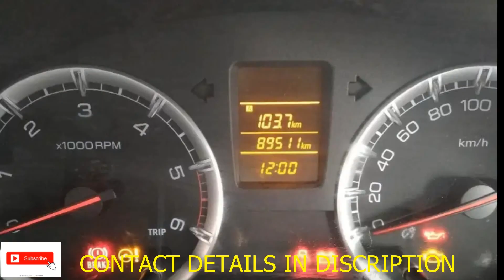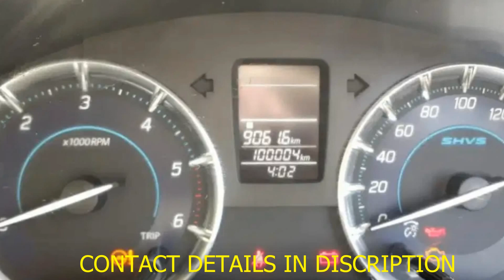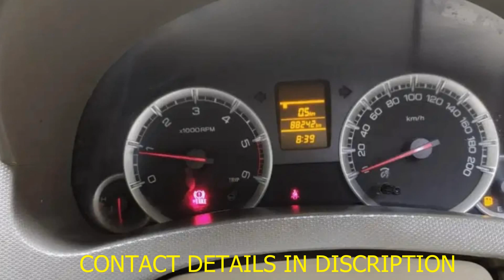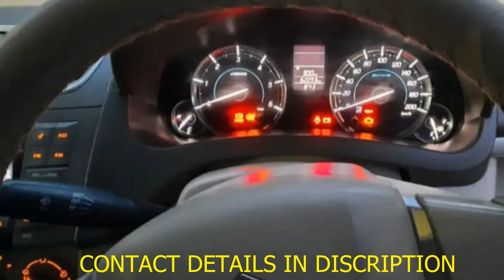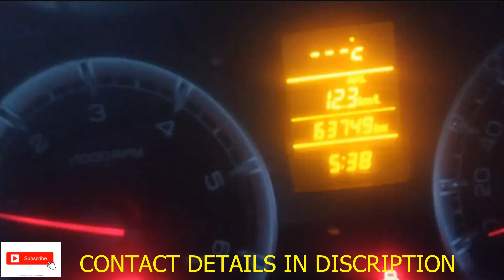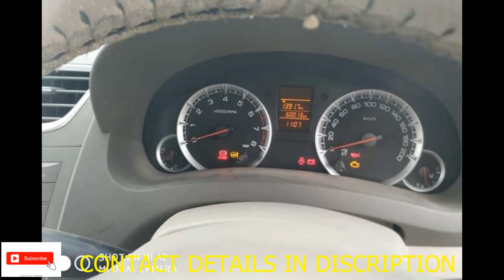MARUTI SUZUKI ERTIGA USED CARS FOR SALE IN CHENNAI/SECOND–HAND SUV CARS/MOST RELIABLE USED CAR/TAMIL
CAR DETAILS
1. M.S.ERTIGA –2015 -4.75 L – 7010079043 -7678
2. M.S.ERTIGA -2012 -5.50 L -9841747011 –
3. M.S.ERTIGA -2013 – 5.60 L -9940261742 – 2991
4. M.S.ERTIGA -2014 – 6.25 L -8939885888 – 0113
5. M.S.ERTIGA -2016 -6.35 L – 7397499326 – 9735
6. M.S.ERTIGA -2016 – 6.50 L -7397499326 – 3705
7. M.S.ERTIGA -2014 – 6.50 L -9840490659 – 5710
8. M.S.ERTIGA -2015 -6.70 L -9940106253 – 3732
9. M.S.ERTIGA -2013 – 6.90 L -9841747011 –
10. M.S.ERTIGA -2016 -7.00 L -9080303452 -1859
11. M.S.ERTIGA -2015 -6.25 L -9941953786 – 0919
12. M.S.ERTIGA -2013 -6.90 L -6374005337
13. M.S.ERTIGA -2012 – 5.50 L – 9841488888 – 3619
14. M.S.ERTIGA -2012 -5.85 L – 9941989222 –
15. M.S.ERTIGA -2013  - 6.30 L -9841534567 –
16. M.S.ERTIGA -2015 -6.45 L -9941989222 – 8163
17. M.S.ERTIGA -2014 – 6.90 L -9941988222 – 9805
18. M.S.ERTIGA -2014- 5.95 L -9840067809 –
19. M.S.ERTIGA -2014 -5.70 L- 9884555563 –
20. M.S.ERTIGA -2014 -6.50 L -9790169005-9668

You can send your queries to my telegram group, I will guide you

BELOW 1.50 LACKS USED CARS FOR SALE IN CHENNAI (PART-5)/ SECOND–HAND CARS HATCHBACK & SEDAN USED CARS /TAMIL

BELOW 1.50 LACKS USED CARS FOR SALE IN CHENNAI (PART-4)/ SECOND–HAND CARS HATCHBACK & SEDAN USED CARS /TAMIL

BELOW 1.50 LACKS USED CARS FOR SALE IN CHENNAI (PART-3)/ SECOND–HAND CARS HATCHBACK & SEDAN USED CARS /TAMIL

BELOW 1.50 LACKS USED CARS FOR SALE IN CHENNAI (PART-2)/ SECOND–HAND CARS HATCHBACK & SEDAN USED CARS /TAMIL

1.50 LACKS USED CARS FOR SALE IN CHENNAI (PART-1)/ SECOND–HAND CARS HATCHBACK & SEDAN USED CARS /TAMIL

TOYOTA INNOVA USED CARS FOR SALE IN CHENNAI/SECOND–HAND INNOVA SUV 8 SEATER CARS/MOST RELIABLE USED CARS/TAMIL

1.25 LACKS USED CARS FOR SALE IN CHENNAI (PART-3)/ SECOND–HAND CARS HATCHBACK & SEDAN USED CARS /TAMIL

1.25 LACKS USED CARS FOR SALE IN CHENNAI (PART-2)/ SECOND–HAND CARS HATCHBACK & SEDAN USED CARS /TAMIL

1.25 LACKS USED CARS FOR SALE IN CHENNAI (PART-1)/ SECOND–HAND CARS HATCHBACK&SEDAN /MOST RELIABLE CARS /TAMIL

BELOW 1 LACK USED CARS IN CHENNAI/LOWEST PRICE SECOND–HAND CARS FOR 1 LACK IN TAMILNADU/MOST RELIABLE USED CARS /TAMIL PART-1

BELOW 1 LACK USED CARS IN CHENNAI (PART -2)/LOWEST PRICE SECOND–HAND CARS FOR 1 LACK /MOST RELIABLE USED CARS /TAMIL

MARUTI SUZUKI ZEN ESTILO USED CARS FOR SALE IN CHENNAI/ SECOND–HAND CARS /MOST RELIABLE CARS /TAMIL

MARUTI SUZUKI A STAR USED CARS FOR SALE IN CHENNAI/ SECOND–HAND A STAR HATCHBACK CARS /MOST RELIABLE USED CARS /TAMIL

MARUTI SUZUKI VERSA USED CARS IN CHENNAI/ SECOND–HAND VERSA SUV 8 SEATER CARS /MOST RELIABLE USED VERSA CARS /TAMIL

MAHINDRA SCORPIO USED CARS IN CHENNAI/ SECOND–HAND SCORPIO SUV 8 SEATER CARS /MOST RELIABLE USED SCORPIO CARS /TAMIL

CHEVROLET CRUZE USED CARS IN CHENNAI/ SECOND–HAND CRUZE SEDAN CARS /MOST RELIABLE USED CRUZE CARS /TAMIL